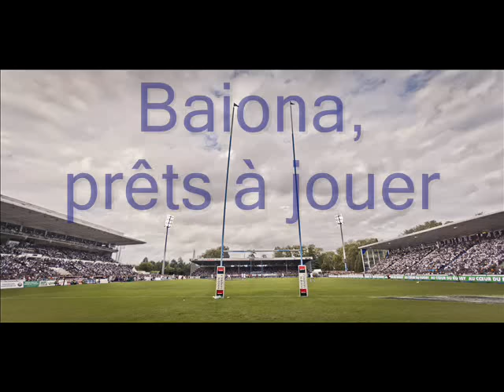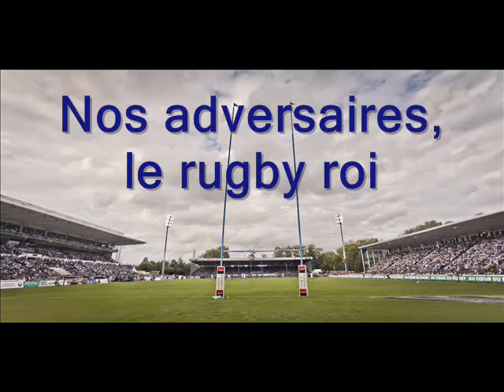Baiona Bai (Paroles) - Aviron Bayonnais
"Baiona Bai", un nouveau chant fédérateur pour tous les supporters de l'Aviron Bayonnais ! Attention, ce morceau ne remplacera bien évidemment jamais le "Vino Griego", il n'a pas été créé dans le but d'en faire un nouvel hymne. Il s'agit tout simplement d'un nouveau titre destiné à rassembler les gens autour des ciels et blancs.
Interprété par Maialen Errotabehere, le titre a été enregistré en version française et basque. Sur un refrain simple à retenir, il est aussi bien adapté pour les hommes que pour les femmes, pour les jeunes et les moins jeunes. Avec la participation de la chorale Haiz Egoa, de quelques supporters et de Pottoka !